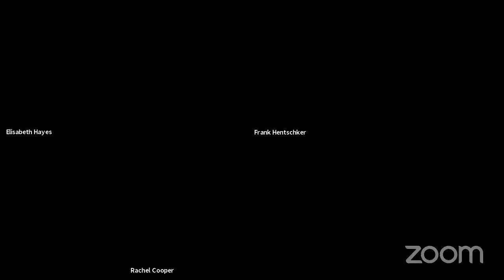SEGAL TALKS with Rachel Cooper and Elisabeth Hayes on Wednesday 21 April 2021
The Martin E. Segal Theatre Center presents SEGAL TALKS with Rachel Cooper and Elisabeth Hayes (United States) livestreaming on the global, commons-based, peer produced HowlRound TV network at howlround.tv on Wednesday 21 April 2021 at 9 a.m. PDT (San Francisco, UTC -7) / 11 a.m. CDT (Chicago, UTC -5) / 12 p.m. EDT (New York, UTC -4).

Rachel Cooper has extensive experience in traditional and contemporary Asian and Asian-American performing arts and the development of new interdisciplinary programs. She has presented or commissioned over 800 performances at the Asia Society and venues across the U.S. She is a frequent participant at major conferences and a commentator in the media addressing, international arts exchange and culture as diplomacy. Her passion is sharing artist voices with audiences broadly and to facilitate artist meetings at a global level.

Elisabeth Hayes was based in Paris and worked internationally in arts management, production and programming for thirty years (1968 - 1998). She worked extensively with major artists in theatre (Giorgio Strehler, Peter Brook) music (John Cage, Daniel Barenboim) and dance (Merce Cunningham, Carolyn Carlson, Pina Bausch) and with cultural institutions (Opéra National de Paris, Teatro La Fenice, Théâtre des Champs Elysées) and festivals Baalbek Festival, Berliner Festspiele, etc. She currently works on several projects with a number of European theatres.

About SEGAL TALKS:
The Martin E. Segal Theatre Center is proud to announce the new line-up of its new global series, SEGAL TALKS. Since the beginning of March the series featured close to 100 talks with 150 artists from 50 countries. New York, US, and international theatre artists, curators, researchers, and academics will talk daily during the week for one hour with Segal Center’s director, Frank Hentschker, about life and art in the Time of Corona and speak about challenges, sorrows, and hopes for the new Weltzustand— the State of the World. After a break in August the series will now also focus on Theatre, Performance and The Political, highlighting the Segal Center's 2022 New York International Festival of the Arts Project and the Center's Public Park Project. The Segal Center is the only theatre institution in NYC and the US creating new, original, daily content for the global field of theater and performance. The series was conceived, created and curated by Frank Hentschker in March 2020.

SEGAL TALKS are free, open access, without ads will be live-streamed in English from Monday to Friday on HowlRound Theatre Commons and on the Segal Center Facebook. This program is presented in collaboration with HowlRound Theatre Commons, based at Emerson College. All SEGAL TALKS are archived on HowlRound, and on the Segal Center YouTube Channel.

The work of the Segal Center has been supported in the past by Susan and Jack Rudin(†), the Hearst Foundation and currently by, Marvin Carlson, Sidney E. Cohn Chair, The Graduate Center CUNY.

Segal Team:
Executive Director: Frank Hentschker
Next Generation Fellow: Andie Lerner